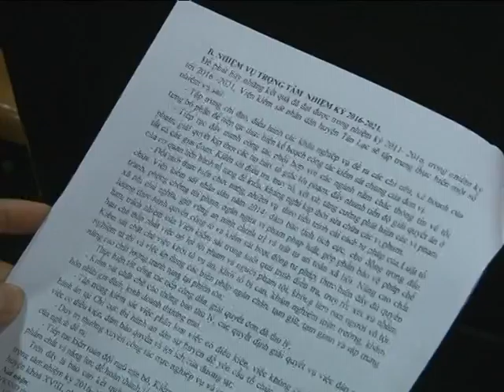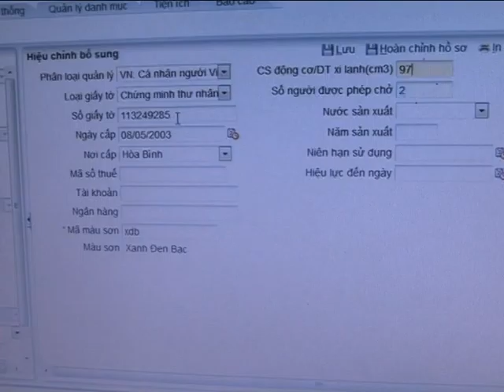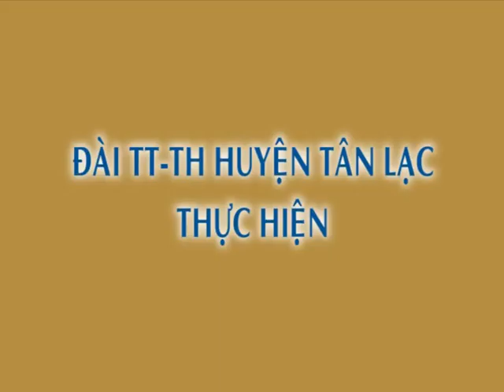(ĐÀI TÂN LẠC): CT TRUYỀN HÌNH 15-3-2016